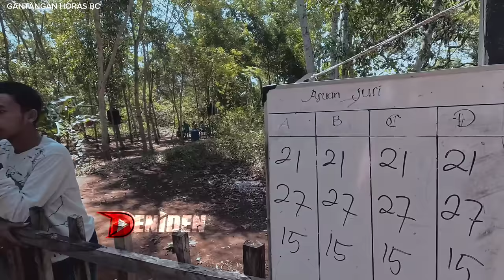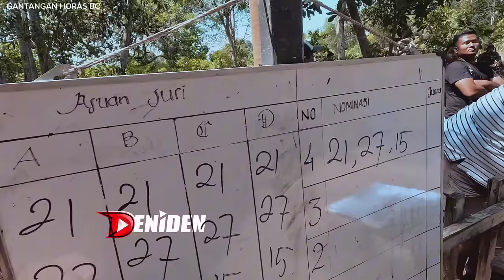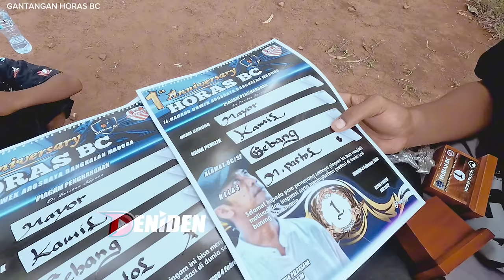RAWATAN MURAI PASTOL 10 BULAN JUARA 1 DUA KALI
Kali ini kita mampir ke gantangan di sekitar pedesaan Sekitar Arosbaya Bangkalan Madura, tepatnya di gantanangan Horas BC